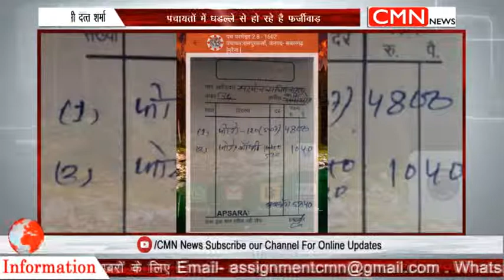सबलगढ पंचायतों में धडल्ले से हो रहे है फर्जीवाड़े